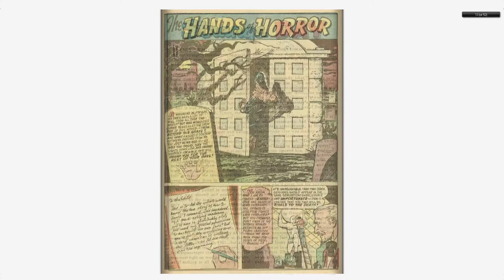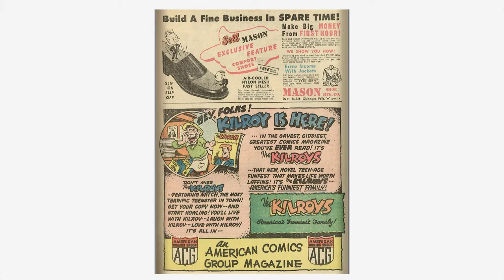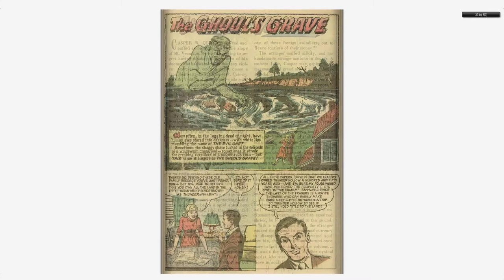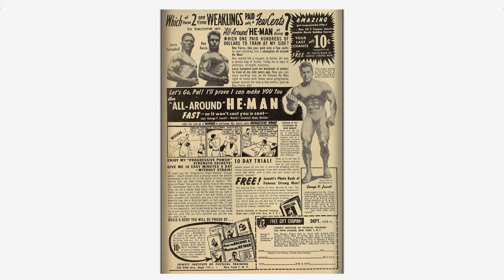Adventures into the Unknown #019 American Comics Group